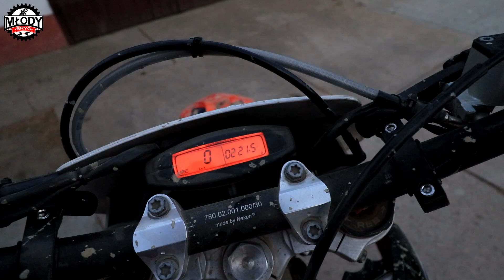Dzień po zawodach w Bieszczadzkich lasach i potokach | Lesko